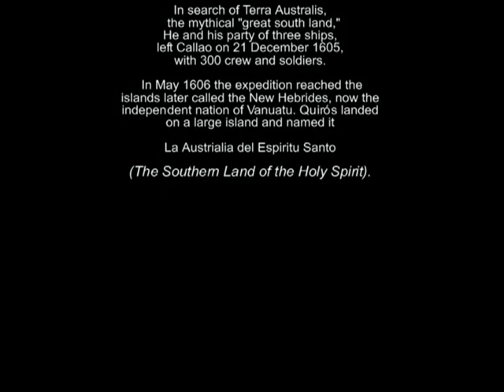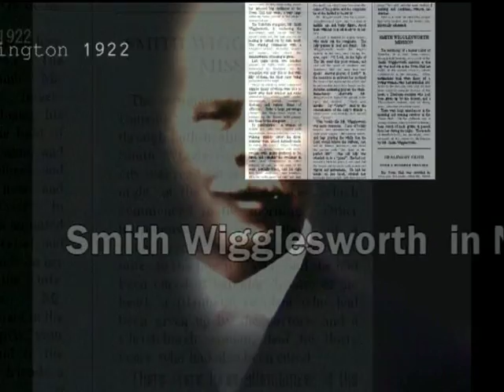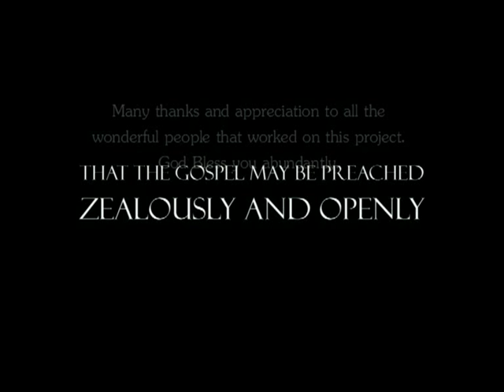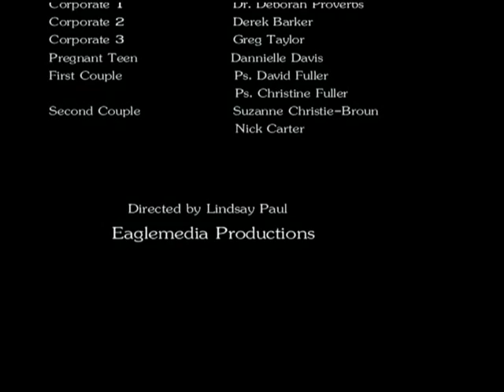De Quiros Prophecy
Short DVD illustrating the 1606 De Quiros prophetic word over the southland of the Holy Spirit